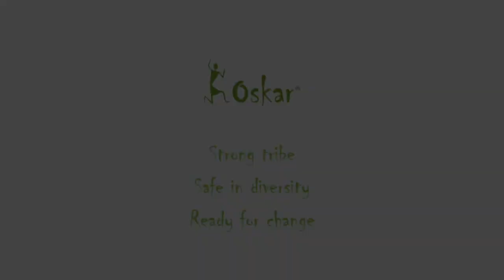Vodniška šola Agencije Oskar - 2. del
Dogaja se … Smo na pol poti … Gremo … Preko vode do svobode …